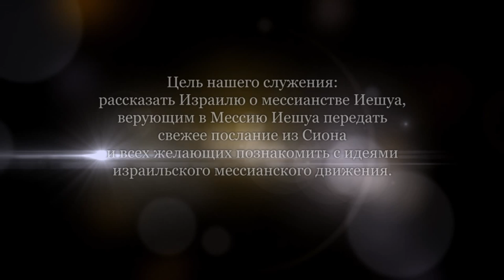О Библейских праздниках. Часть 3 (Эйтан Шишкофф)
День Искупления. Йом Кипур.
День трубного звука - это как начало, подготовка. Чтобы обратиться к Богу от всего сердца и войти в Его присутствие. В этом смысл праздника -  Дня Искупления.
Без жертвы крови мы не можем найти искупление - это и есть тема дня искупления. Прощение наших грехов - насколько важна эта тема? Божье желание - отделить нас от грехов.